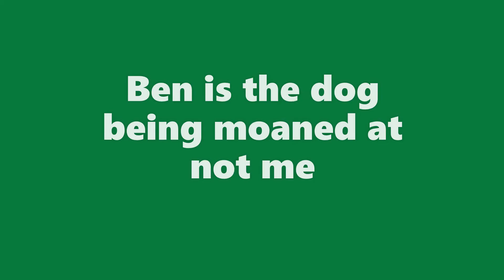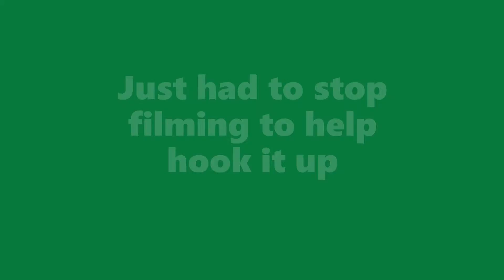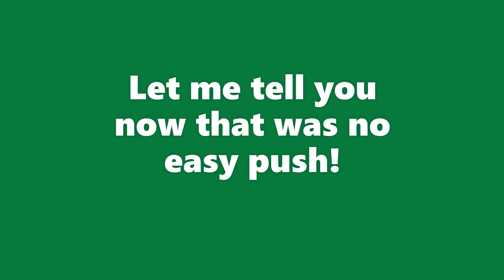David Brown 1212 tractor running and moving an old compressor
My brother moving an old compressor that has a flat tyre, with one of his Tractors. This is one of his David Brown 1212.